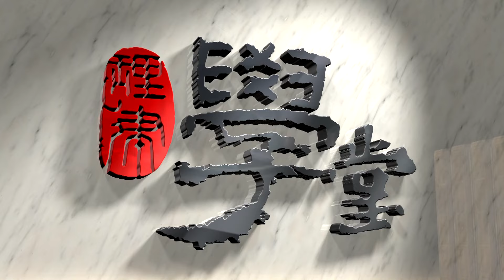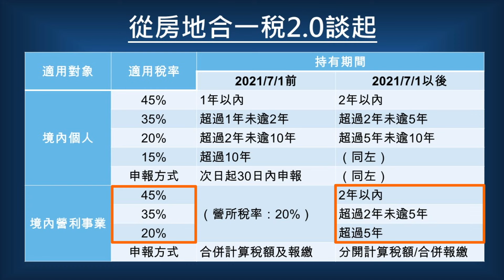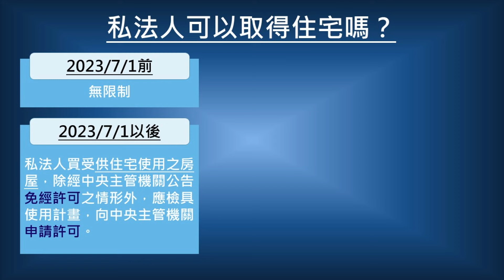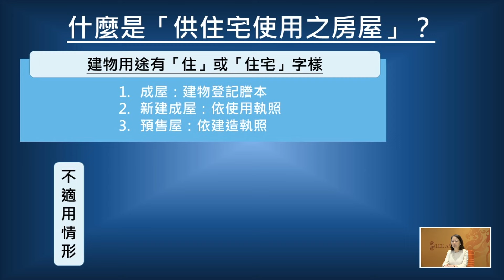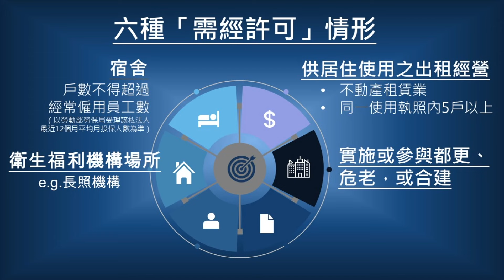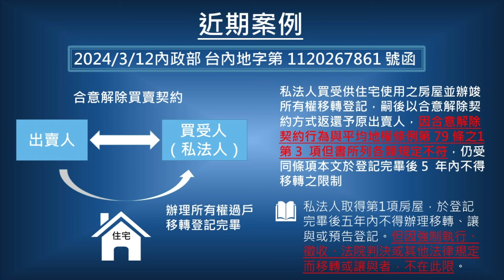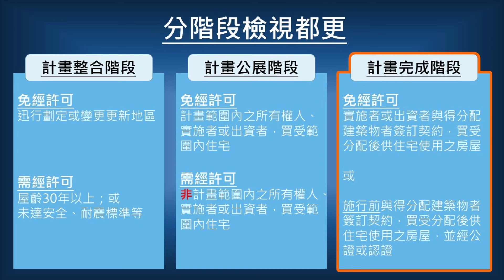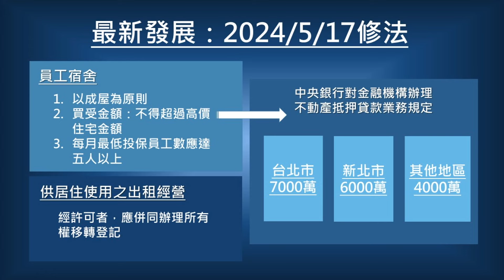不動產買賣規劃－談私法人取得住宅限制 郭怡利律師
不動產買賣規劃－談私法人取得住宅限制 郭怡利 律師

鑒於私法人原則上無居住需求，為避免住宅成為私法人投資炒作標的，平均地權條例於2023年新增第79-1條，規定私法人如擬買受供住宅使用之房屋，除為主管機關公告毋須另經許可之情形外，均應檢具使用計畫，並經內政部許可。相關規定及子法業於同年7月1日施行，使私法人取得住宅受到大幅限制，且為因應實務運作出現之問題，內政部進一步於2024年5月17日修訂「私法人買受供住宅使用之房屋許可辦法」，凡此均影響企業對取得該類不動產物件之規劃。本次課程介紹相關規定及限制，甚具參考價值。

如對本集內容有興趣，可同步參考理律新知：

(1) 不動產/營建 房地合一稅新制自2021年7月1日起施行

(2) 立法院三讀通過平均地權條例部分條文修正

(3) 內政部通過平均地權條例子法草案